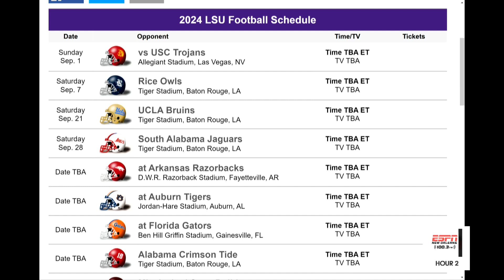LSU-USC Details Released | How Does Future Schedule Look?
Game details have been released for LSU's 2024 season opener against USC. What date, time, and TV channel will the game be played? We also take a look at the rest of the 2024 schedule and clarify changes made to the schedule as the SEC is expected to expand in 2024.